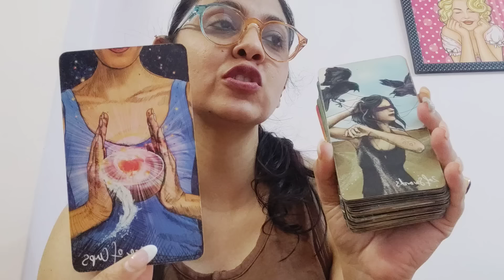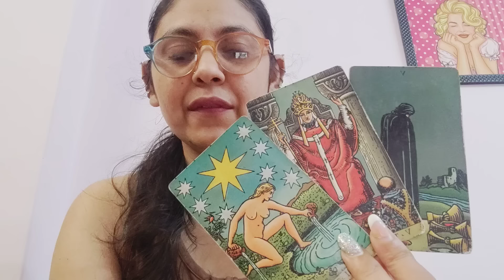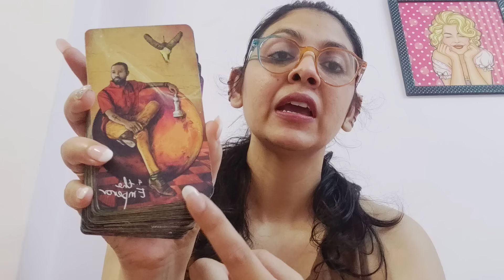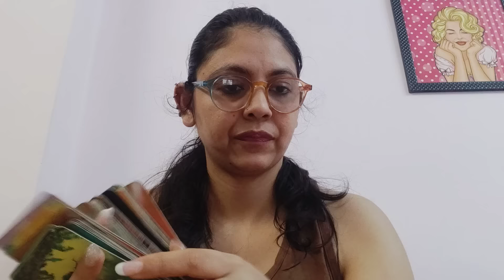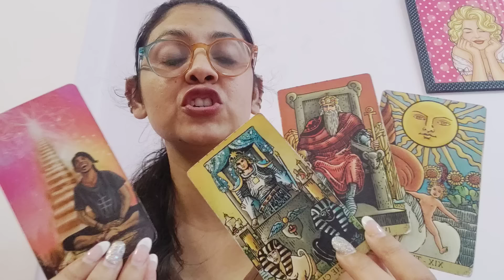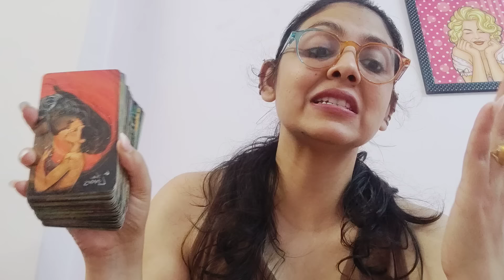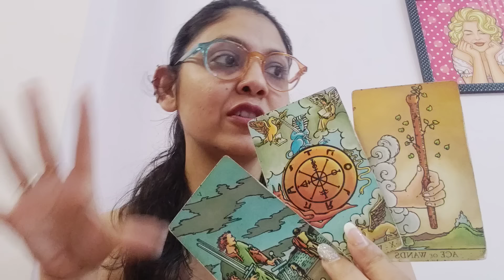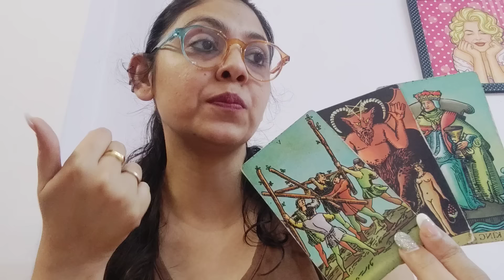ARIES ♈,THEY ARE SO SCARED TO REACH OUT BUT WILL THEY EVENTUALLY? (22-28JAN)!